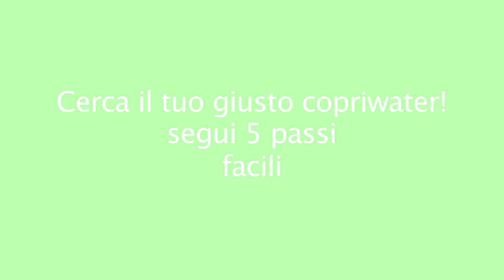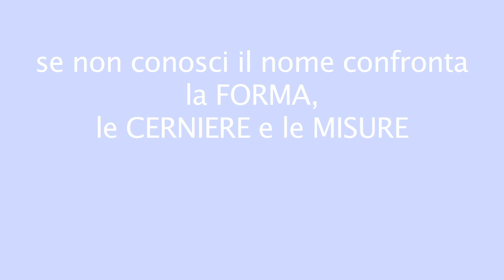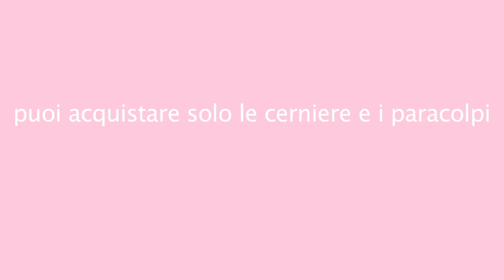CERCA IL TUO COPRIWATER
5 Facile passi per trovare il tuo copriwater.